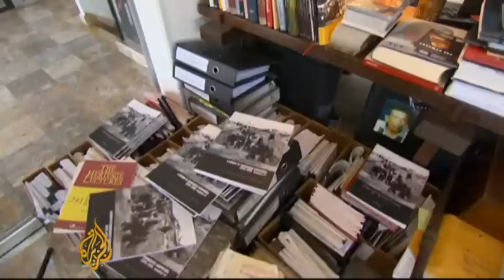Former Khmer Rouge leader dies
Ieng Sary, the former Khmer Rouge leader, who was on trial for genocide and war crimes, has died, a tribunal court has said. The 87-year-old co-founder of Cambodia's brutal regime blamed for the killing of about two million people in the 1970's died in a hospital on Thursday after declining health. He had high blood pressure and heart problems and had been admitted to a Phnom Penh hospital on March 4 severely fatigued. Al Jazeera's Stephanie Scawen reports.